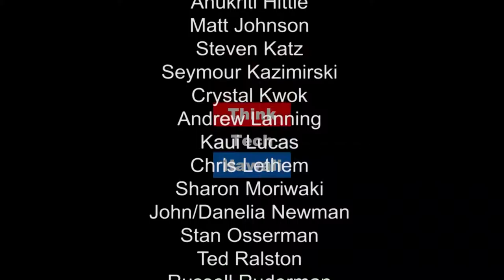Avoiding War with Energy Security - How's That Hydrogen?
Stan The Energy Man discusses progress towards cleaner, hydrogen based transportation in Hawaii since the Day of Infamy.